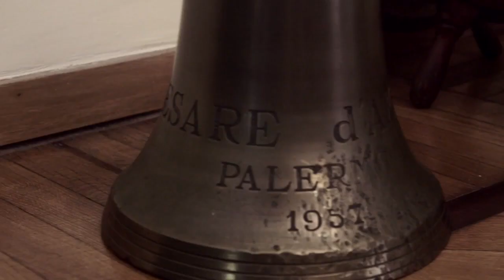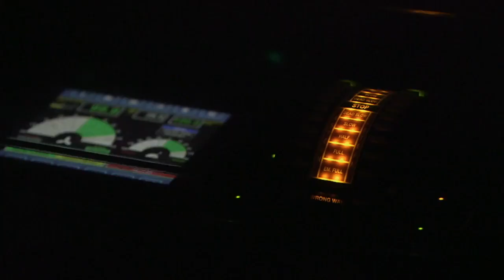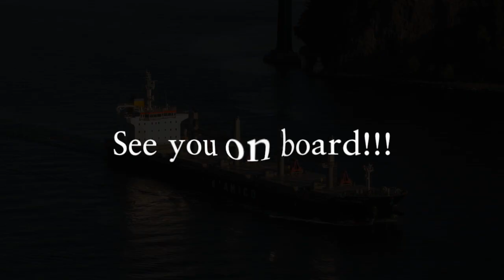d'Amico People 2018